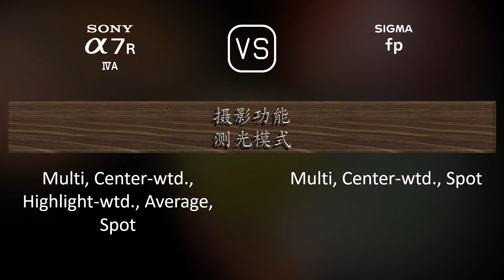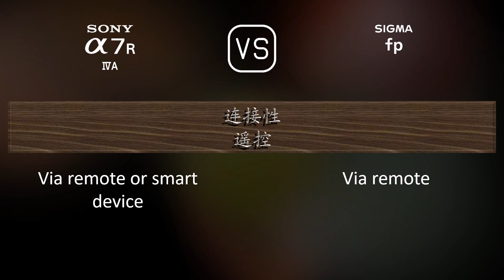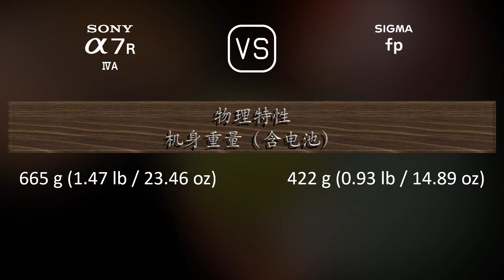Sony A7R IVA 与 Sigma fp 的规格比较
本视频是 Sony A7R IVA 与 Sigma fp 的功能概述和规格比较 (comparison of specifications)，希望对您有所启发。感谢您的支持。

00:25 推出
00:33 机身
00:40 传感器
01:01 图片
01:16 光学与对焦
01:41 屏幕
01:58 取景器
02:13 摄影功能
03:06 录像功能
03:20 贮存
03:24 连接性
03:49 物理特性
04:07 杂项